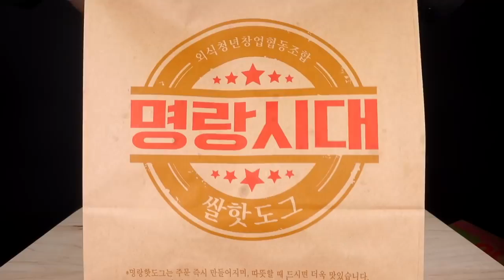Eating, NO Talking!!! Watch only only if you are not hungry.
ASMR MOST POPULAR FOODS FOR ASMR (KFC, ONION RINGS, MOZZARELLA CORN DOG, CHICKEN NUGGETS)  먹방